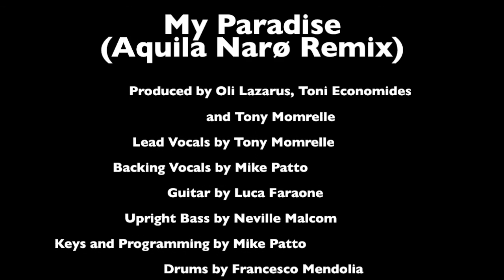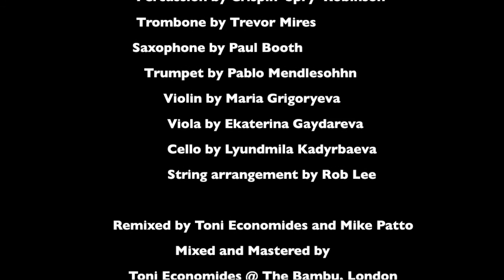Tony Momrelle - My Paradise (Aquila Narø Remix Radio Edit)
Follow Tony @Tony Momrelle on all social platforms

You are a vision
Something that I’ve never witnessed before
I’ve made my decision you are everything I want to explore
Sophistication never did a word ring so true
your god’s creation, beautiful in every way that is you

And through the looking glass I see a future clear
Yes, an enthusiast I must admit that’s fair
But in between the lines I know what I have found
My life

I’ve found my paradise
You’re the one I’m always dreaming of
I found my paradise
Bless the day that I found you because
That’s the day I found love

I’m not superstitious
But I thank my lucky stars I got you
I’m more than ambitious, to fulfil your hearts desire through and through
Oh This is the chapter, of the book that I’ve been wanting to write
An ever after that repeats endlessly morning to night

And though the sands of time are slipping through my hands
I feel were intertwined and this is just loves plan
That anything that I imagine it will be
Cos I’ve found my peace

Drawing me closer to your shore
You are the dream
Making me wanting more

That’s the day that I found love
Love
The day that I found love